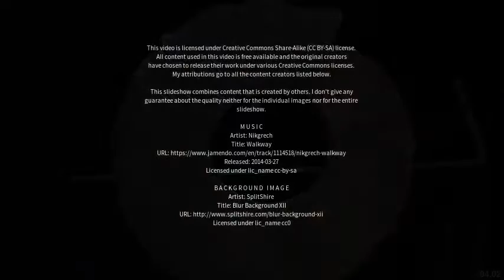Best places to visit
Best places to visit - Xiuyan (China) Best places to visit - Slideshows from all over the world - City trips, nature pictures, etc.